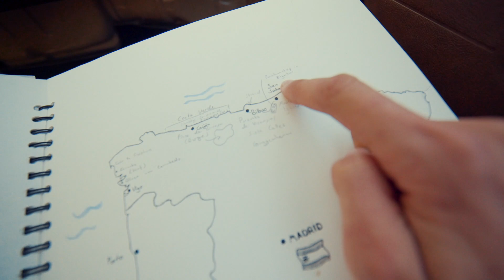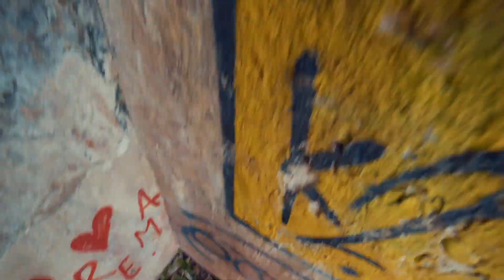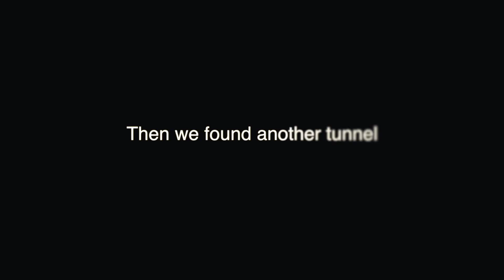SCARY CRANE CLIMB (Episode 6)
We kept moving along the Spanish coast and found a nice Spot to sleep in Castro Urdiales between Bilbao and Santander.
We also tried to climb a huge crane there...